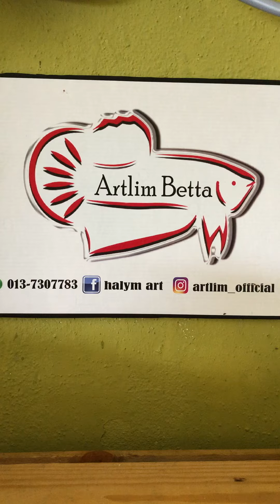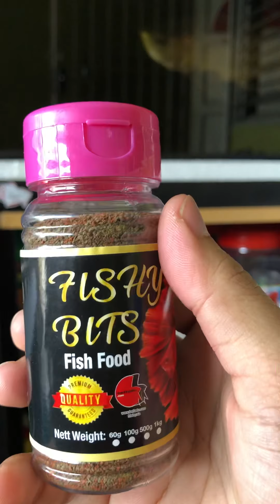Cara Penetasan Artemia@BBS Secara Praktikal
Artemia@BBS ataupun juga dikenali sebagai Brine Shrimp merupakan salah satu jenis makanan fry yang boleh diberikan kepada fry ikan laga. Artemia merupakan sejenis hidupan laut yang kecil, tergolong dalam kelas krustasia seperti udang, ketam dan lain-lain. Artemia kaya dengan nutrient yang diperlukan bukan sahaja untuk fry ikan betta tetapi juga untuk fry ikan-ikan hiasan yang lain termasuk ikan guppy, swordtail dan sebagainya. Nutrien di dalam artemia atau bbs sangat bermanfaat untuk tumbesaran fry-fry ikan hiasan. Artemia ini walaupun agak cerewet tetapi fry lebih cepat membesar dan kurang risiko daripada terkena penyakit terutamanya velvet.